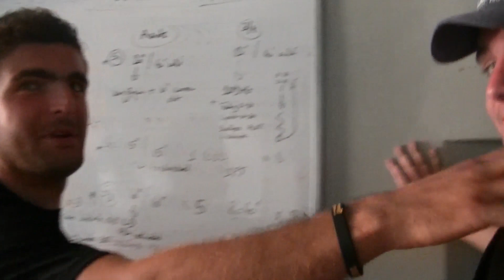Intérieur Rugby Club Toulonnais Association Team Espoirs Toulon Live TV Sports Saison 2016 2017